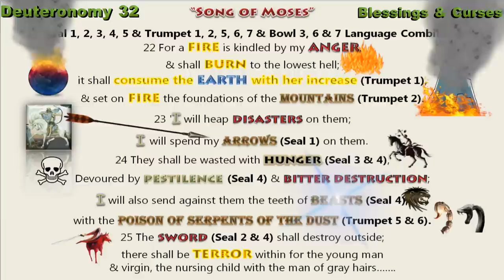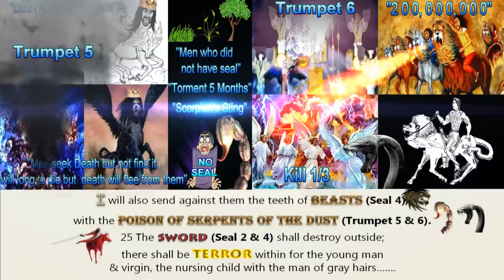Fifth & Sixth Trumpet Overview & Song of Moses Connection, Seven Trumpets of Revelation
The 144,000 Sing the "Song of Moses" at Revelation 15:3
Recorded at Deuteronomy 32.

The "Song of Moses" mentions "Poison serpents of the dust" at Deuteronomy 32:
23 'I will heap disasters on them;
I will spend My arrows on them.
24 They shall be wasted with hunger,
Devoured by pestilence and bitter destruction;
I will also send against them the teeth of beasts,
With the POISON OF SERPENTS OF THE DUST.

We see "Poison serpents of the dust" mentioned in Trumpet 5 & Trumpet 6.

In Trumpet 5 (woe 1) wee see "Scorpions stinging" &
In Trumpet 6 (Woe 2) we see "Snakes inflicting Wounds."
Or as the Song of Moses says "Poison Serpents of the Dust."

Revelation 9:
9 Then the fifth angel sounded:
And I saw a star fallen from heaven to the earth.
To him was given the key to the bottomless pit.
2 And he opened the bottomless pit,
and smoke arose out of the pit like the smoke of a great furnace.
So the sun and the air were darkened
because of the smoke of the pit.
3 Then out of the smoke locusts came upon the earth.
And to them was given power, as the scorpions of the earth have power. 4 They were commanded not to harm the grass of the earth, or any green thing, or any tree, but only those men who do not have the seal of God on their foreheads.
5 And they were not given authority to kill them,
but to torment them for five months.
Their torment was like the torment of a scorpion
when it strikes a man.
6 In those days men will seek death and will not find it;
they will desire to die, and death will flee from them.

7 The shape of the locusts was like horses prepared for battle. On their heads were crowns of something like gold, and their faces were like the faces of men. 8 They had hair like women's hair, and their teeth were like lions' teeth. 9 And they had breastplates like breastplates of iron, and the sound of their wings was like the sound of chariots with many horses running into battle. 10 They had tails like scorpions, and there were stings in their tails. Their power was to hurt men five months. 11 And they had as king over them the angel of the bottomless pit, whose name in Hebrew is Abaddon, but in Greek he has the name Apollyon.

Revelation 9:
13 Then the sixth angel sounded:
And I heard a voice from the four horns of the golden altar
which is before God,
14 saying to the sixth angel who had the trumpet,
"Release the four angels who are bound
at the great river Euphrates."
15 So the four angels, who had been prepared
for the hour and day and month and year,
were released to kill a third of mankind.
16 Now the number of the army of the horsemen was t 200,000;
I heard the number of them.
7 And thus I saw the horses in the vision:
those who sat on them had breastplates of fiery red,
hyacinth blue, and sulfur yellow;
and the heads of the horses were like the heads of lions;
and out of their mouths came fire, smoke, and brimstone.
18 By these three plagues a third of mankind was killed
—by the fire and the smoke and the brimstone
which came out of their mouths.
9 For their power is in their mouth and in their tails;
for their tails are like serpents, having heads;
and with them they do harm.

Join us at:
RevelationScriptures.com
Where "INTERPRETATIONS TO BELONG TO GOD" & where “FOOD IN DUE SEASON” ALL come  from the PROPHETS!

Give us a call if you want to talk, share, Skype or Google hangout 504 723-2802
MAY YOU (we) "OVERCOME" “CONQUER” & "KEEP" the words of Revelation!  May God fill you with HIS WORDS, SPIRIT & OBEDIENCE!

LINKS